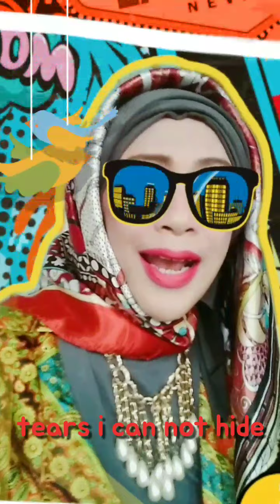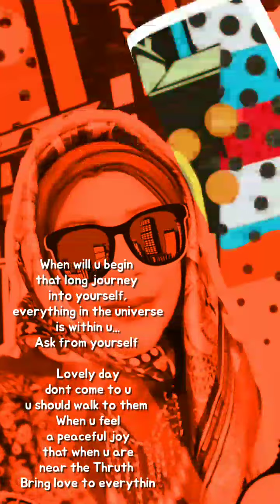DON'T ASK ME WHY " VOCAL & SONG BY MINEL "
VOCAL BY MINEL
SONG BY MINEL
ATRIBUTE BY RITA LATUL
VIDEO BY MINEL
M&L PRODUCTION

When will u begin
that long journey
into yourself,
everything in the universe
is within u...
Ask from yourself

Lovely day
dont come to u
u should walk to them

When u feel
a peaceful joy
that when u are
near the Thruth

Bring love to
everything u do,
everyone u meet
everything u say..
think & believe

RUMI